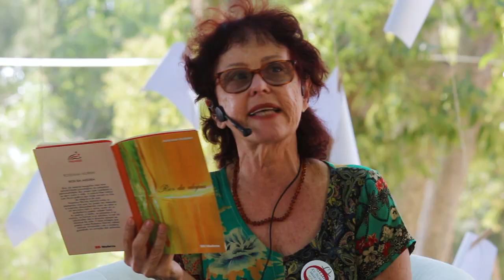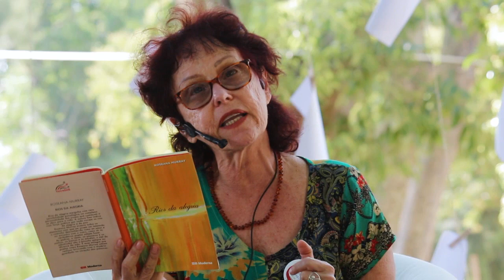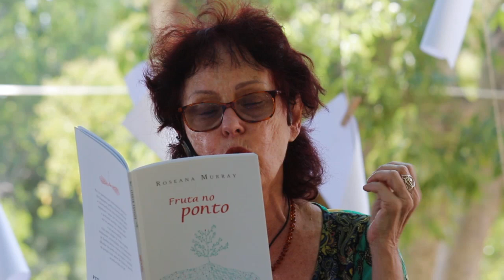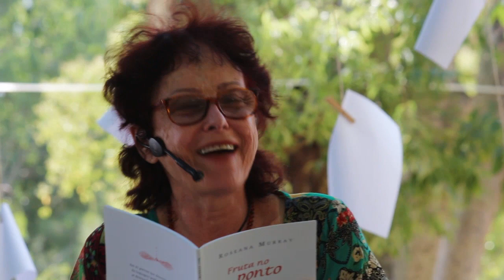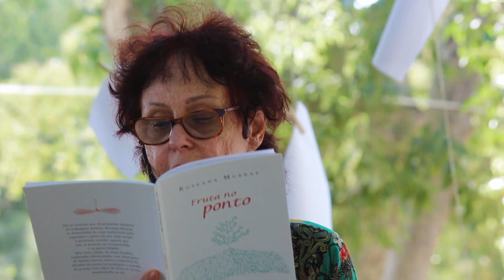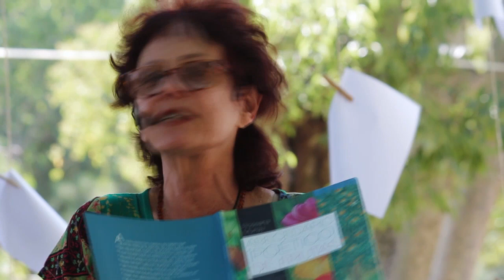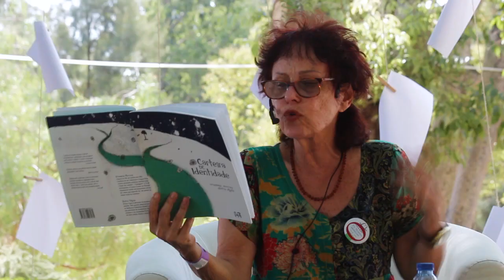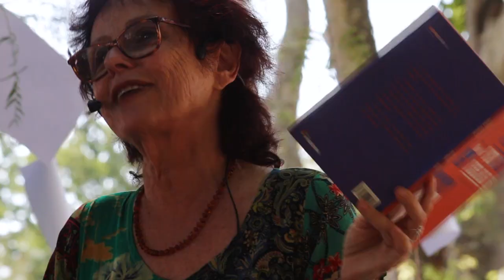REDES DE CONHECIMENTO - Olhares - Roseana Murray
Roseana Murray é autora de livros de poesia e contos para crianças, jovens e adultos. Graduada em Língua e Literatura Francesa pela Universidade de Nancy.Recebeu ao longo de sua carreira numerosos e importantes prémios no panorama literário brasileiro: A.P.C.A, O Melhor de Poesia da F.N.L.I.J ( ( por quatro vezes) , Prêmio A.B.L para livro infantil. Recebeu por diversas vezes a láurea “Altamente Recomendável da F.N.L.I.J .Faz parte da Lista de Honra do Organismo Internacional I.B.B.Y que abriga os melhores autores de literatura infanto-juvenil do mundo. Trabalha com o Projeto de Leitura: Café, Pão e Texto, recebendo Escolas Públicas na sua casa para um pequeno-almoço literário.Faz palestras sobre a Formação do Leitor.Tem cerca de cem livros publicados.Ficamos apaixonados no dia em que lemos aquela receita de desamarrar os nós.